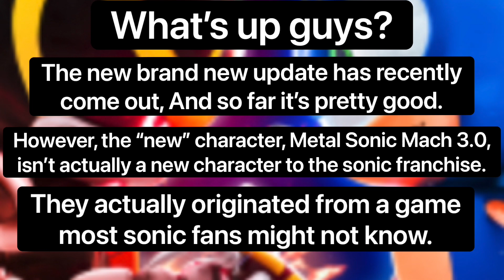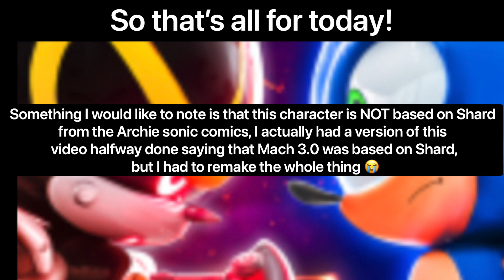The ORIGINS of Metal Sonic Mach 3.0!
Surprisingly it isn’t from sonic speed sim.